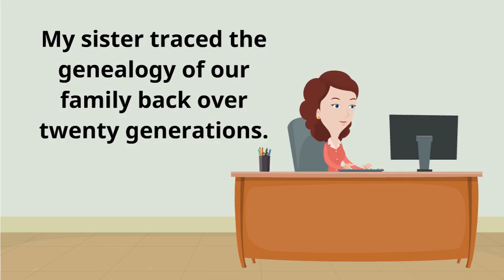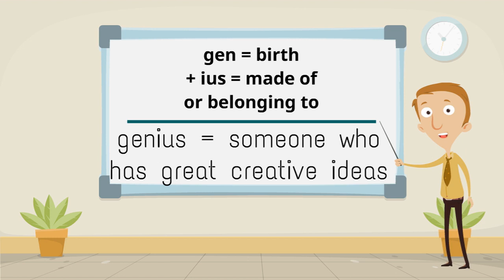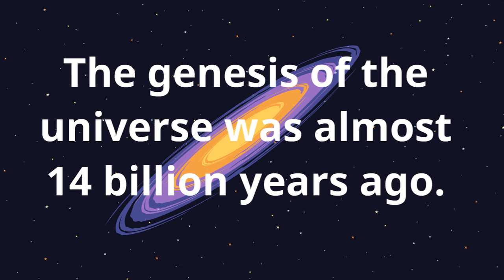What Does GEN Mean? Learn This Root Word with Examples!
📚 Learn Root Words | Build Vocabulary & Reading Skills! 🚀

Did you know that understanding root words can help you decode new words and improve your reading and spelling skills? In this video, we’ll explore the root word, its meaning, and how it’s used in different words!

👉 What You’ll Learn:
✅ The meaning of the root word
✅ How it helps us understand new words
✅ Examples of common words that use this root
✅ Fun and easy ways to remember it!

This video shows the Latin and Greek root word "Gen," meaning Birth,  as well as examples of vocabulary that contain this root.

Learning the root word "gen" can help you understand and remember the meanings of words derived from it. "Gen" is a Greek root word that refers to birth, origin, and creation. Words like gene, genesis, and congenital are formed from this root, and by understanding the meaning of the root, you can more easily understand the meanings of these words. Additionally, knowing this root can also help you learn and remember new words more effectively, as many words related to birth, origin, and creation use this root word. Understanding the root word can also help you infer the meaning of words you may come across, that you have not come across before. It can also give you a deeper understanding of the topic, in case it is related to biology or genetics.

Learning about Latin and Greek root words can help improve your vocabulary and comprehension in the English language. Many English words have roots in Latin and Greek, and by understanding the meanings of these roots, you can often infer the meaning of unfamiliar words. Additionally, many academic and scientific terms are derived from Latin and Greek, so understanding these roots can be especially useful in fields such as medicine and biology. Furthermore, it can help you to understand the etymology of words which can be very useful to understand the historical context and meaning of words.

In my classroom, I use these videos with Kahoot! and Edpuzzle. If you want more information, please visit my

If you are interested in worksheets for the root word videos, you can find them

If you're interested in learning more about root words, this is the video for you! By the end of this video, you'll have a thorough understanding of what "gen-" means and how it's used in words that contain this Latin or Greek root word. So grab a pen and paper, and let's get started!